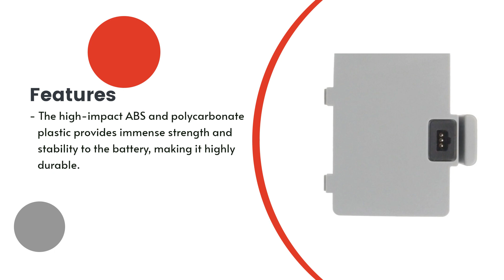Replacement Battery for Zebra QL320